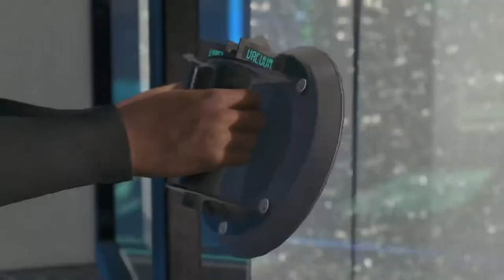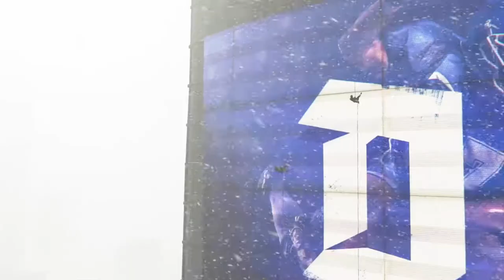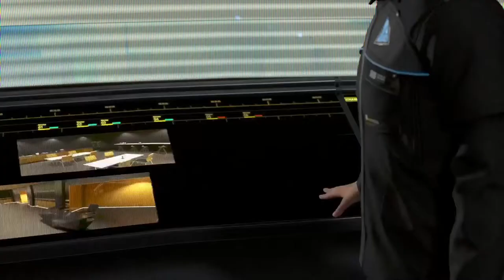Detroit Become Human News Station Broadcast